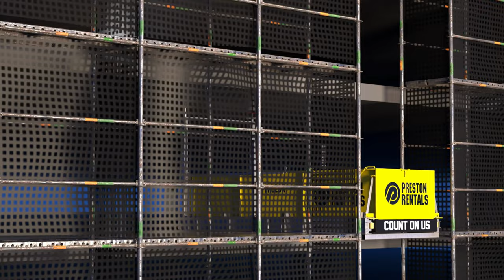PR Superdeck Scenario Six